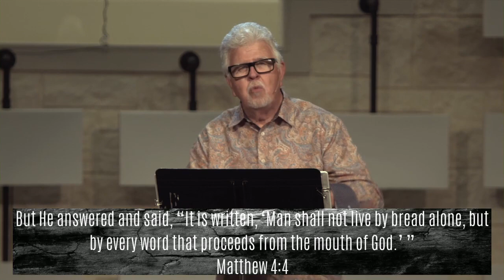Daily Bread - Pastor Raymond England